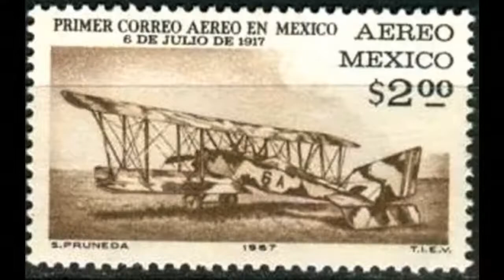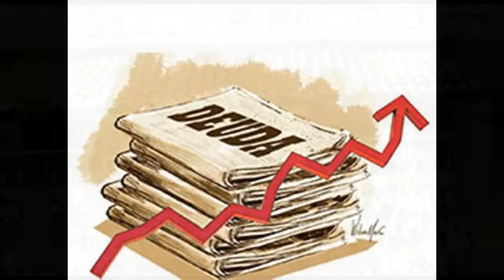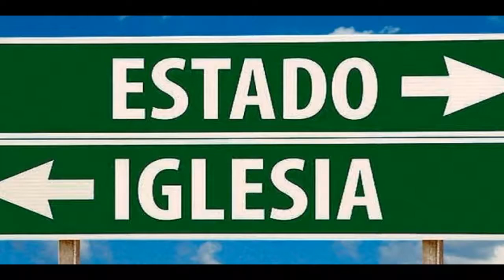Plutarco Elías Calles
¿Un 10?